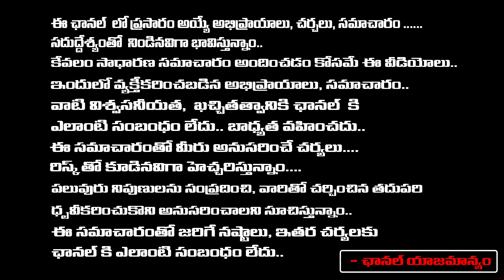రాజకీయాలకి సెలవు | KCR Emotional Decition | Red TV Digital